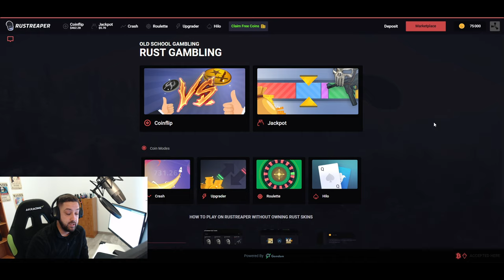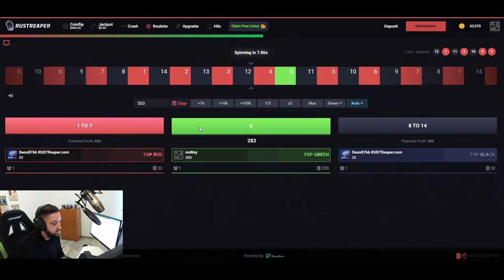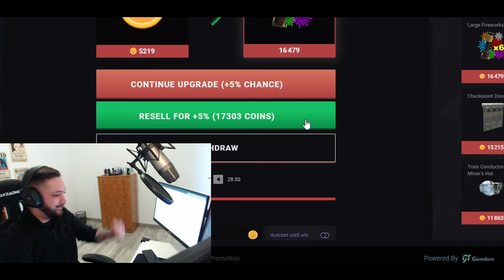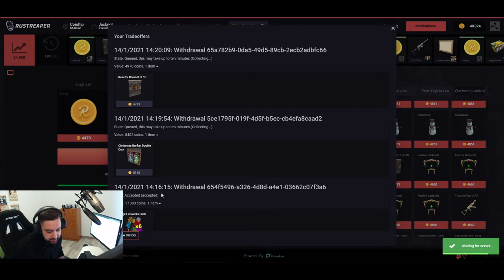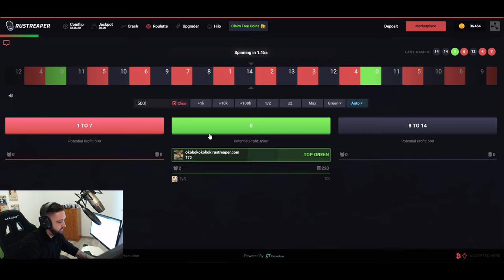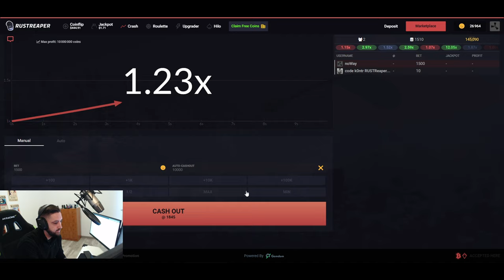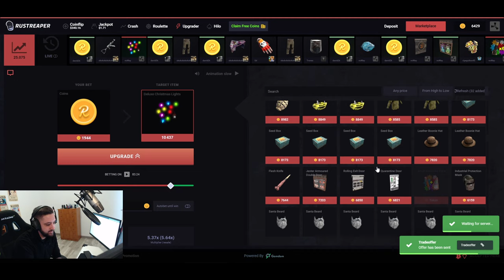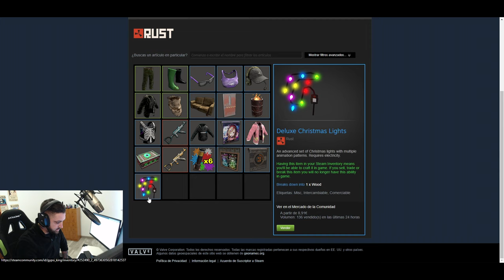( SORTEO SKIN ) CONSIGO LOS FUEGOS ARTIFICIALES DE RUST | GANANDO SKINS EN RUST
🔞 RUSTREAPER ►CODIGO : TORE1005

💻 Mis componentes

2 Monitores extras • ASUS VP249HE